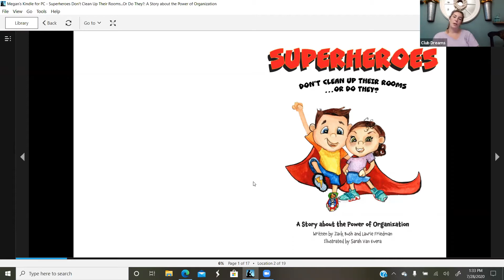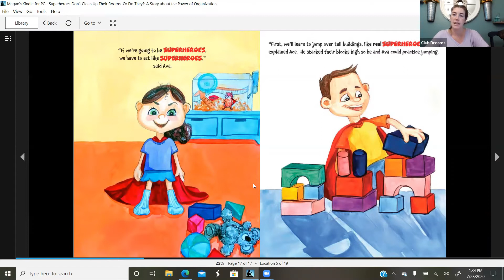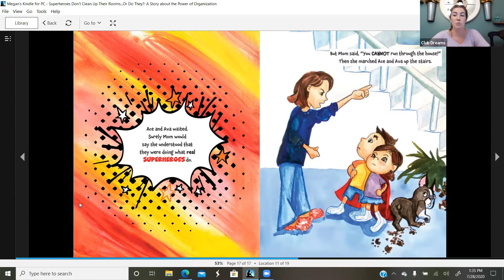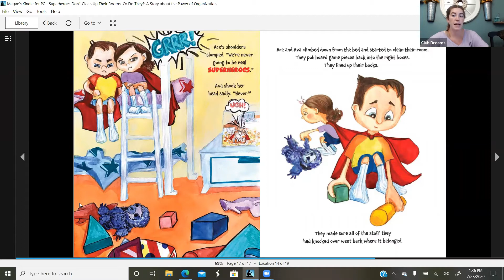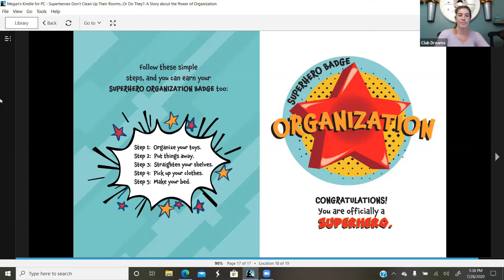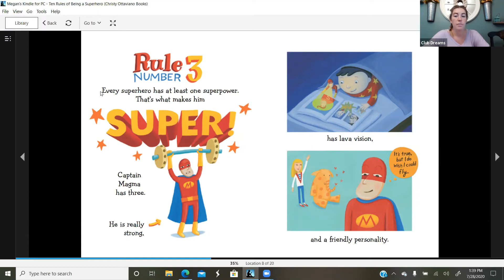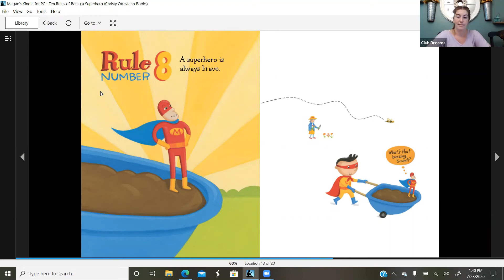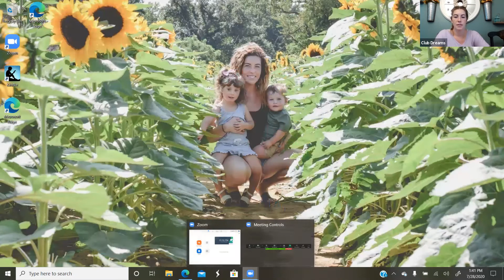Megan Superhero Story time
Megan reads 2 SUPERHERO Books to go along with our Superhero theme of the week! This will be Megan's last week as she spends more time with her growing family and we wish her nothing, but the best!

Join us for next week's theme- DISNEY !